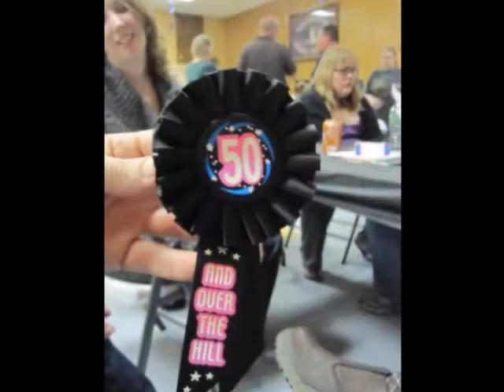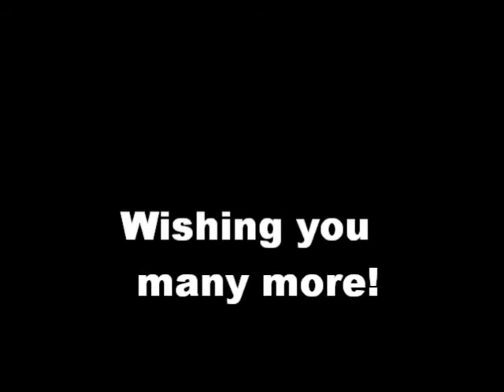Laurie Brooks 50th Bday party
Bea Brooks did the cooking for a great party her family threw